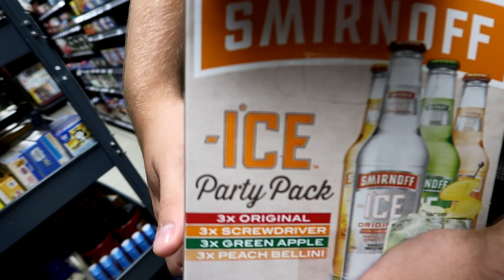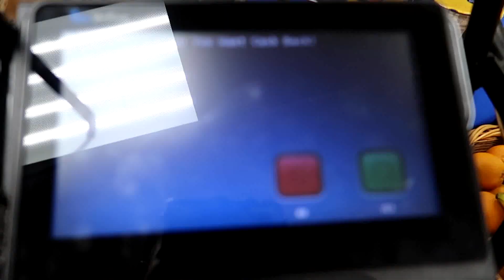I HAVE TO QUIT YouTube?!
Let me know if you guys enjoyed this YouTube video! Enjoy!